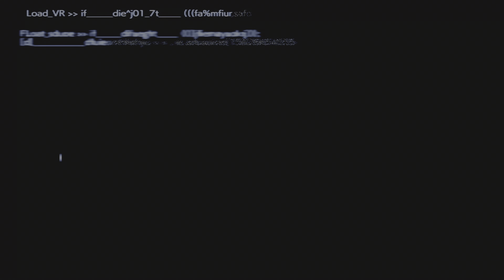Materia: Enemy Skill Materia, Combat Simulator | Final Fantasy VII: Rebirth (PS5)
Gives you a chance to learn certain enemy techniques that you've endured and use them as abilities. These abilities can only be used when the materia is set to your equipment.Description Enemy Skill materia is a Command Materia in Final Fantasy VII Remake. It grants the chance to learn an ability from an enemy, which can then be used from the abilities command by a character equipping the materia. Up to four enemy skills can be obtained in Final Fantasy VII Remake. A skill is learned by fighting...